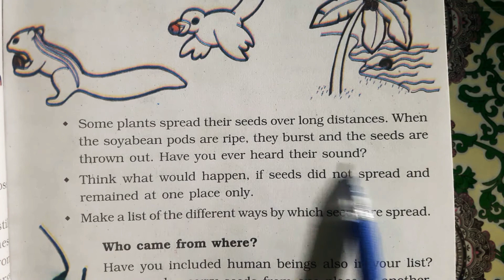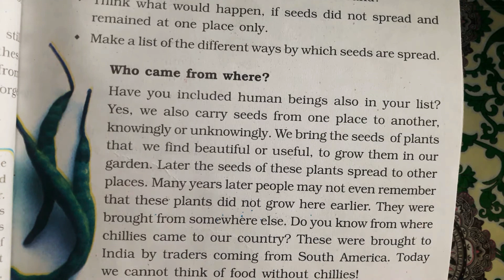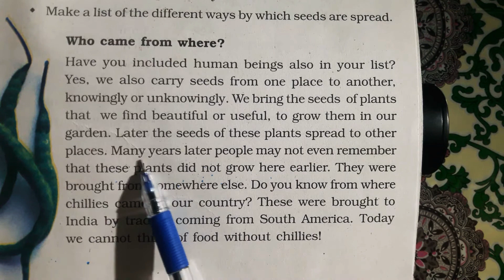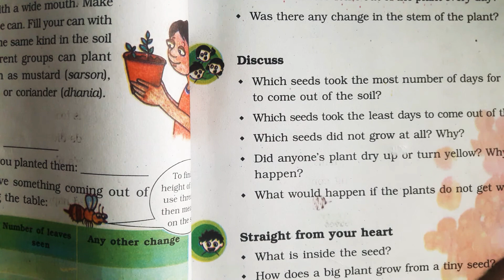E.V.S Class 5th Chapter 5 part 3